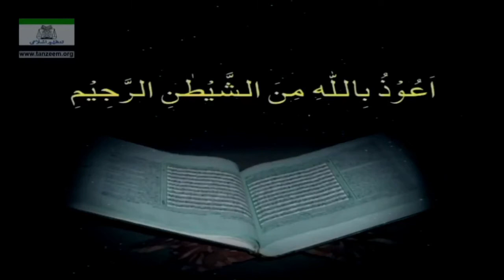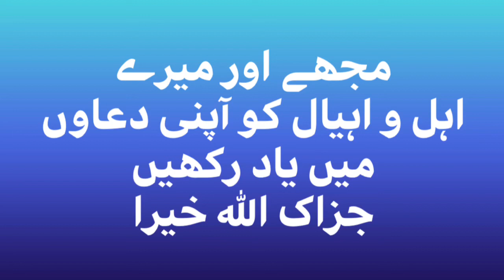Qur’ān Majed | Urdu Tarjuma o Tafseer | Dr Israr Ahmed | Para 14 Rubama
Para 14 Rubama
Start
15. Al-Hijr Verse 1
Finish
16. An-Nahl Verse 128